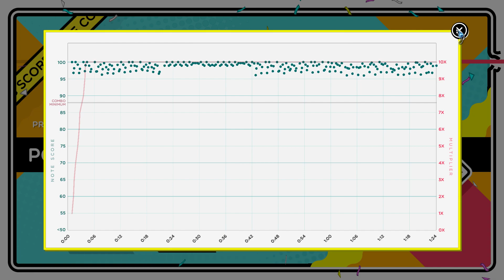Trombone Champ - #6 HAPPY BIRTHDAY TO YOU(SKA MIX)【100% PERFECT】